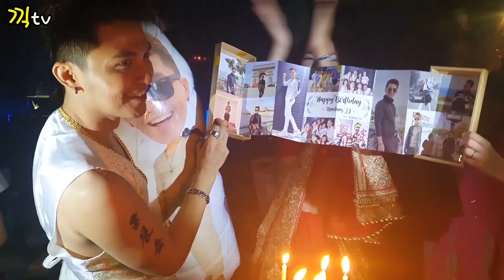(🇹🇭클럽)민망한 생일파티~오닉스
할로윈도 아닌데 복장이~~~
ㅉ팔렸어요
다음주에 이복장 그대로 할로윈 파티 제탕하면 될거 같아요~~

지민이의 O2 & nail 샵도 많이 이용해주세요~
지도 02 & nail